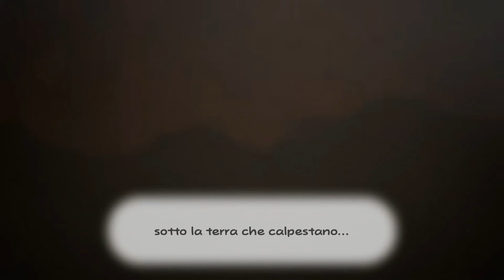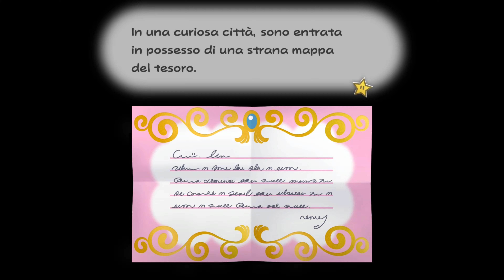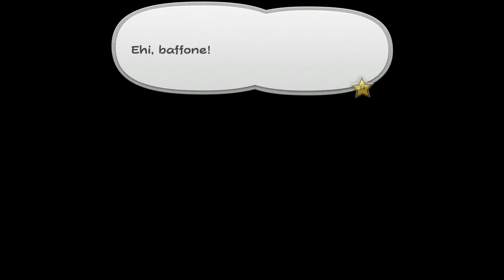Paper Mario The Thousand Year Door - Paper Mario: Il Portale Millenario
Eccolo, finalmente è uscito per Nintendo Switch il nuovissimo Mario, Paper Mario The Thousand Year Door (Paper Mario: Il Portale Millenario). Ragazzi questa versione di Mario (come anche la vecchia retrogame degli anni passati) è qualcosa di bellissimo, la storia in questa nuova versione cambia, la principessa va alla ricerca di un favoloso tesoro (perdendosi) Mario è sulle sue tracce dopo aver ricevuto dalla principessa una vecchia mappa... Ragazzi Mario non delude mai, CONSIGLIATISSIMO per l'acquisto!